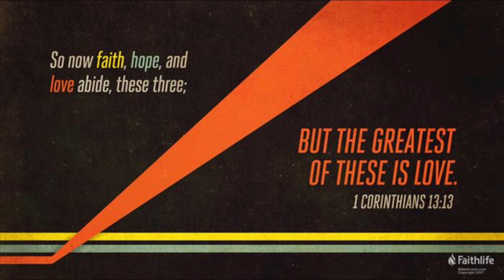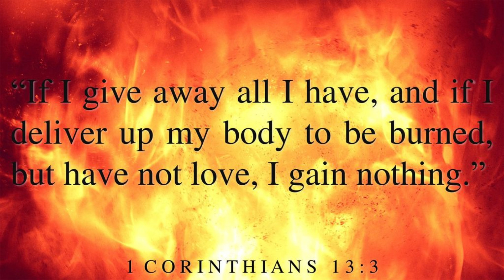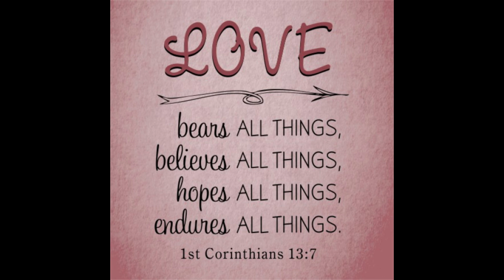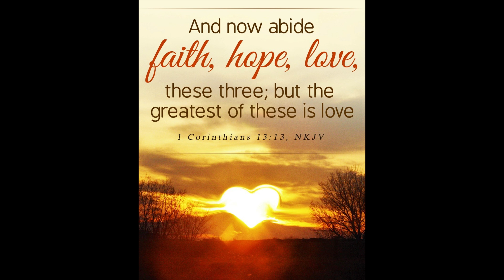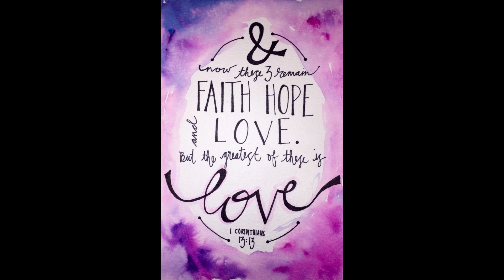Greatest of these is Love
from the 13th chapter of 1 Corinthians